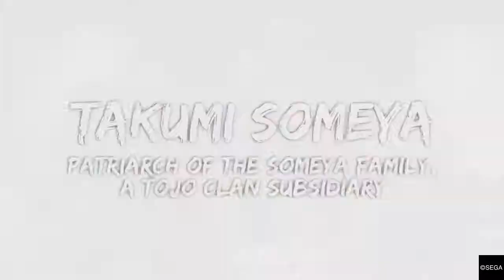Kicking Arse with Kiryu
Just a montage of Kiryu kicking arse.
             from Deus Ex Human Revolution